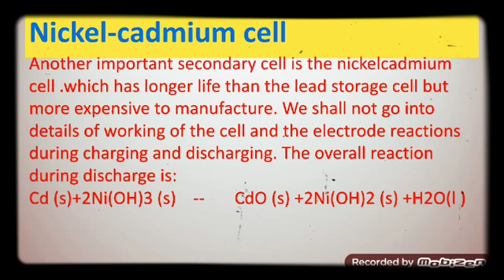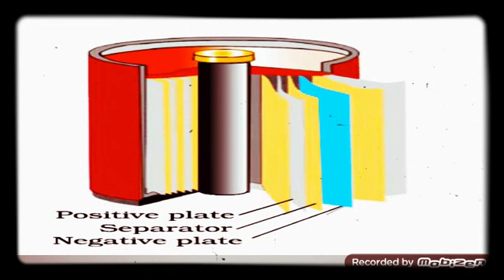NI -Cd battery